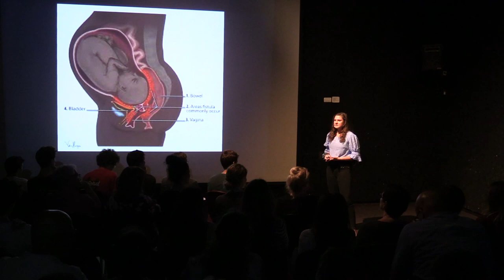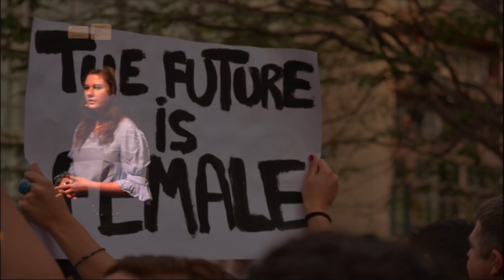The Power of a Female Education | Gwyneth Martin | TEDxYouth@WBAIS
Gwyneth Martin brings to our attention a topic that may be difficult to talk about but is nonetheless extremely important: menstruation and its impact on education for girls. Gwyneth Martin currently a junior at WBAIS. She is an American citizen who has lived in Israel for 2 years. She is enrolled in the Jr. Seminar class at the school, but her reaserch is from her experience and independant drive to learn more about the issue. Gwyneth's reaserch focuses on how female health is hindering girls from obtaining an education. An Education is one of the most powerful tools with which we can equip the future generation. Yet millions of girls around the world each year miss out on an education due to women’s health related issues. The Power of Female Education highlights aspects of female health that are keeping girls out of school, and why it is so valuable that females around the globe have an education. This talk was given at a TEDx event using the TED conference format but independently organized by a local community.